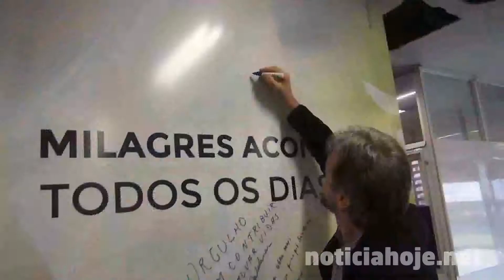Acredito na seriedade da administração do Hospital Maicé”, afirmou Pedro Uczai